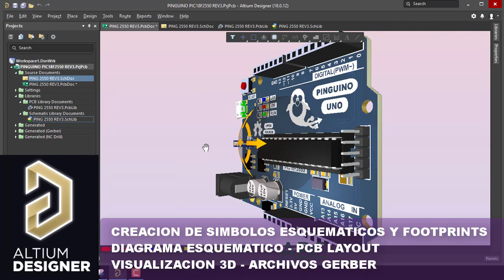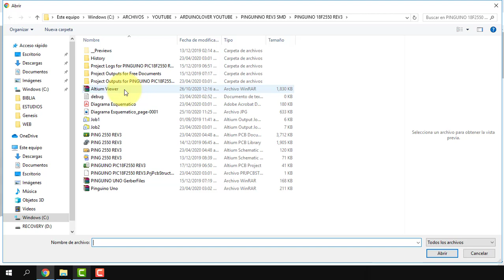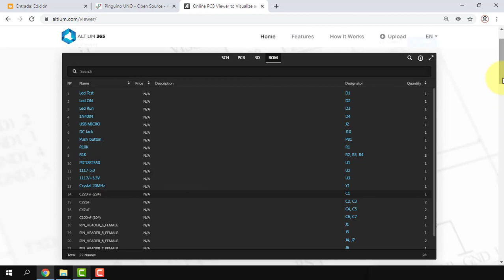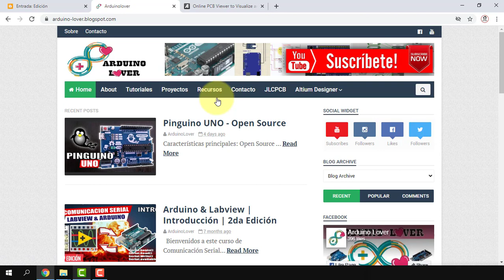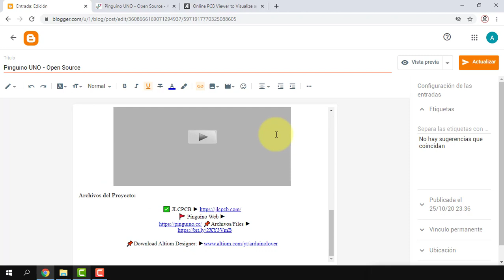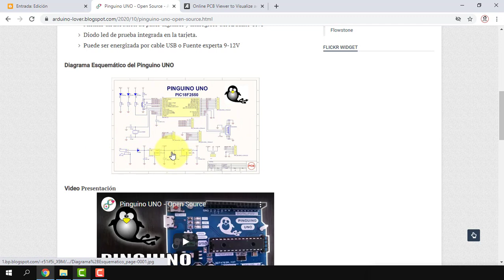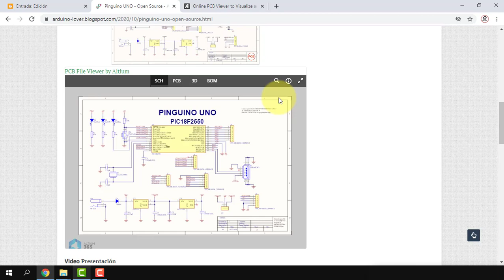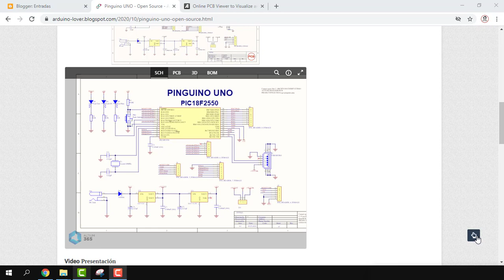Altium Viewer 365 - Colocar Visulizador en Sitio Web (Código HTML)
Simulador Arduino, virtual Breadboard, Virtual Breadboard 4.46
Virtual Breadboard x64 bits, Virtual Breadboard x32 bits, Arduino Uno, Arduino Mega, Arduino Nano, , rduino Due, Arduino Leonardo
Arduino Pro mini, Programar Arduino, Programacion en Arduino